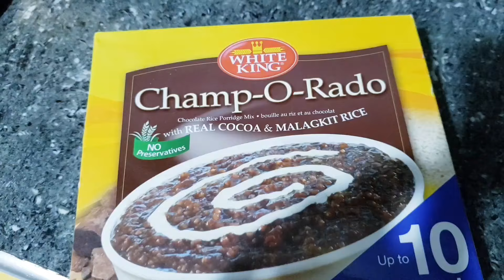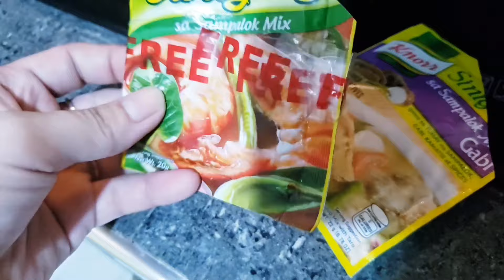SAAN ANG FILTER NG TOPLOAD 8KG LG INVERTER WASHING MACHINE?!/ A DAY IN OUR LIFE! / LIVING IN PH 🇵🇭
Hello Guys!

This is Em Tamayo, I do daily simple lifestyle vlogs, sharing our very laid back and slow living life here in Bataan.